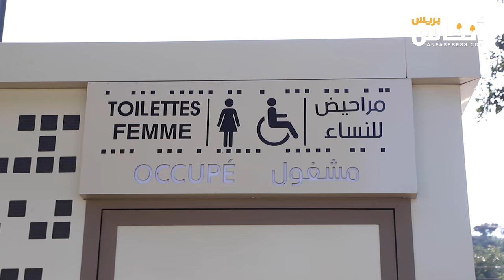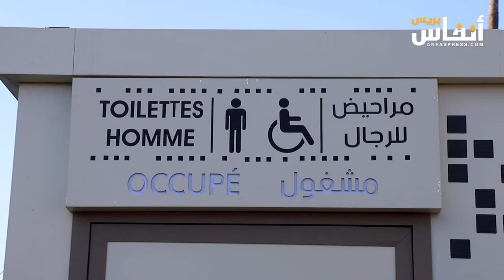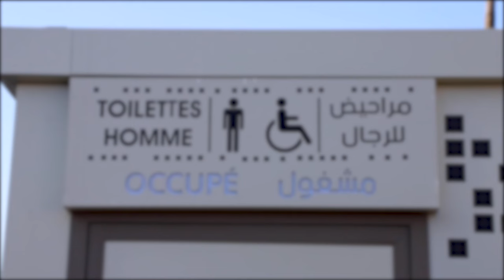فاعل جمعوي: علاش المراحيض العمومية الجديدة بالبيضاء باقيا مسدودة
عبر فاعل جمعوي بالبيضاء عن تذمره بسبب استمرار إغلاق المراحيض العمومية بالبيضاء،  وهو الأمر الذي يثير الكثير من الاستياء في صفوف المواطنين